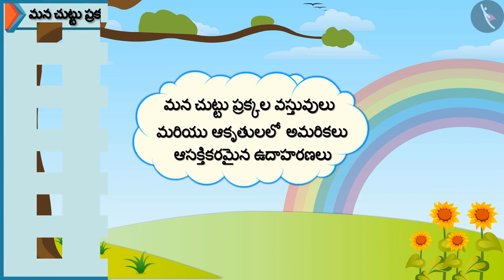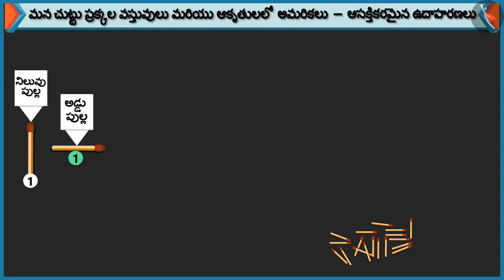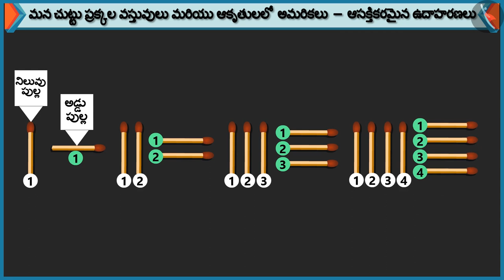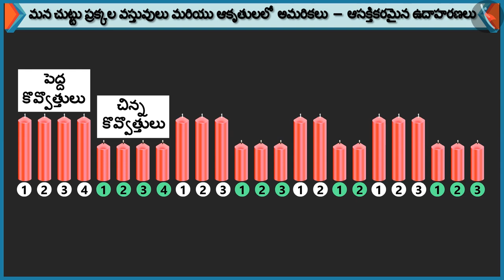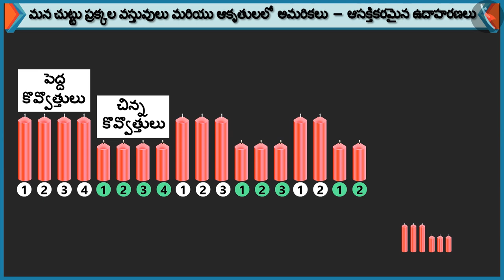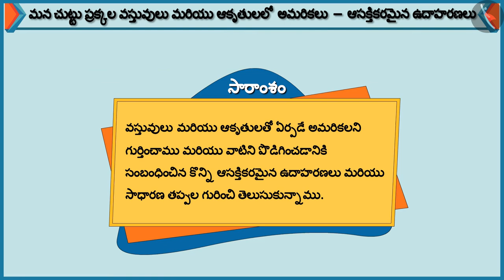మన చుట్టు ప్రక్కల వస్తువులు మరియు ఆకారాలలో అమరికలు|Part2/3|Pattern around us|Telugu|Class1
"మన చుట్టు ప్రక్కల వస్తువులు మరియు ఆకారాలలో అమరికలు|Part2/3|Pattern around us|Telugu|Class1 | అమరికలు | कक्षा 1 | NCERT | అమరికలు

Numbers from 71-90 | Patterns | Grade 1 | NCERT | Patterns

Welcome to part 2 of Pattern around us. In this video, we will discuss various examples of Pattern around us.